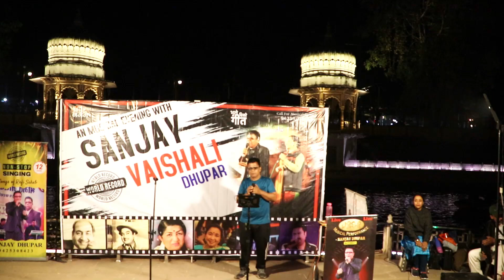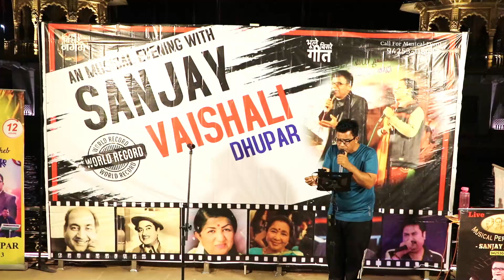TUJH ME RAB DIKHTA HAI || ROOP KUMAR RATHORE || VOICE COVER BY SANJAY DHUPAR || GWALIOR || 17.12.23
१७ दिसंबर २३ को  संगीत नगरी ग्वालियर (म.प्र) में बैजाताल में हुई संगीत संध्या में मैंने फिल्म "रब ने बना गई जोड़ी" का रूप कुमार राठौर जी का गीत "तुझमे रब दीखता है यारा मैं क्या करू" , श्री जयदीप साहनी जी के खूबसूरत बोल से यह गीत आज भी युवा वर्ग इसको दिल खोल के गाते है और इसमें झूमते है और इस गीत में ऐसा ही हुआ गीत के दूसरे अन्तरे से उपस्थित हज़ारो की संख्या में जनसमुदाय खुद ही इस गीत को गाने लगा और गीत के अंत में जनसमुदाय का उल्लास देखते ही बनता था ...संगीत का सफर आगे बढ़ रहा है बस धैर्य और संयम के साथ आगे बढ़ रहा हु , आप सब मित्रो की शुभकामनाये हरदम मुझे हौसला देती है